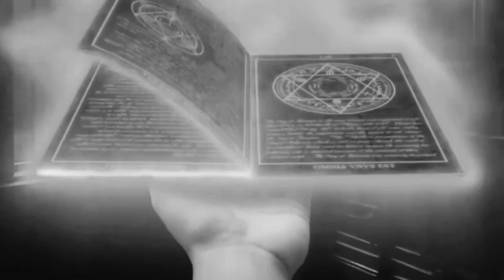BIR4H'1 RANJAN6 BERD4RAh, FILM JADUL ++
Sepak Terjang Siluman Ular Yang Memburu Mangsa Mangsanya Lewat Jasad Angel Model Cantik Yang Selalu Jadi Pergunjingan Rekan Rekan Sesama Model

Ranjang Pemikat*
Film Dibintangi Sally Marcelina, Windy Chindyana, Sonny Dewantara DKK